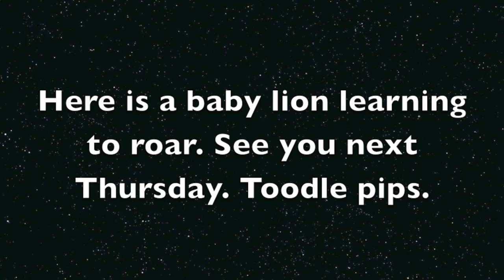Who The Eff Is Clara Oswald??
Also, what is going on with my hair today? Tis an unruly mane!
You can't tell, but I have perfect TARDIS blue nails today.